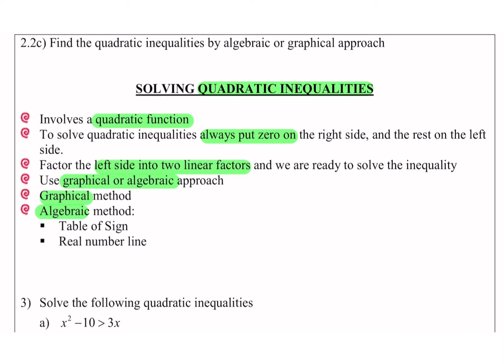solving quadratic inequalities part 1